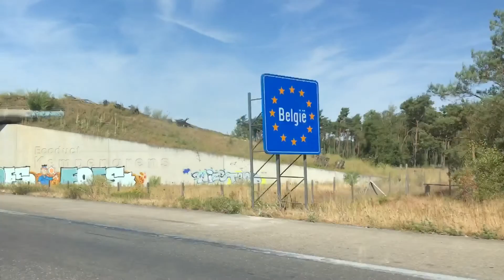Laatste dagen...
Hey! Super leuk dat je kijkt naar mijn video! In deze video zijn de laatste dagen in Spanje aangebroken, inpakken geblazen, maar nog niet helemaal want we zijn nog stadjes gaan bezoeken en veel meer...

Vergeet deze video zeker geen duimpke omhoog te geven, da zou super leuk zijn!👍🏼
Laat ook anders ineens een reactie achter nu je toch bezig bent...😏💬 Vergeet deze video dus niet te delen want dan kunnen nog meer mensen mijn nieuwe videooo zien! 😝 maar vóóral:

Het is gratis en je zou er mij heel blij mee maken! Elke vrijdag om 19:00  vind je een nieuwe video op mijn kanaal, tot dan!

* Vriendjeeesss worden? Het kan, hoe meer zielen, hoe meer vreugde... 😜 •